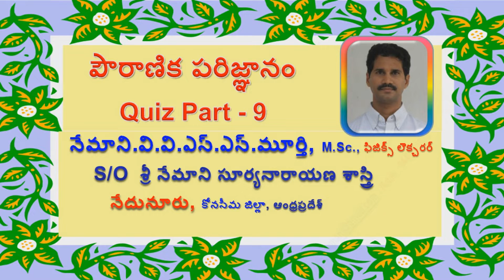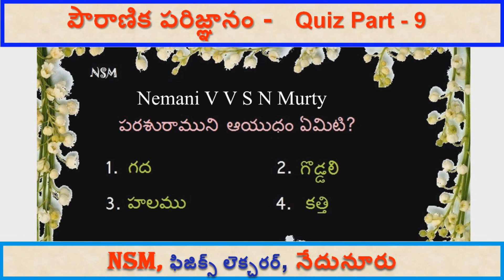పౌరాణిక పరిజ్ఞానం - Quiz Part - 9 / Quiz on Puranas